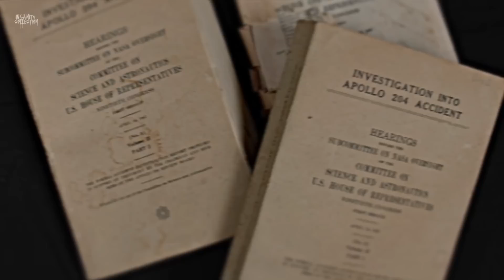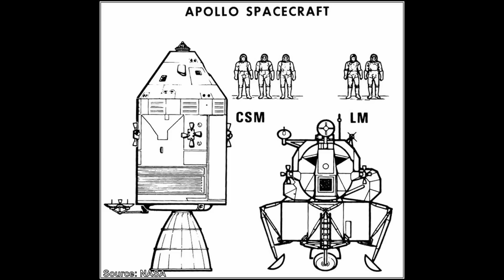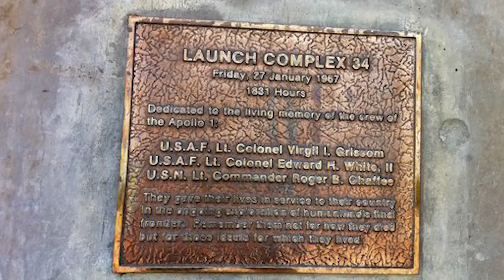Obří Katastrofa Apolla 1 - První pokus dostat se na měsíc!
V tomto videu se podíváme na Apollo 1, na kterém se prováděli testy, díky kterým se lidé mohli poprvé dostat na měsíc. Šlo o katastrofickou situaci. Mělo jít pouze o...

... Zkoušku všech systémů, ale proměnilo se to v obří Tragídii. Jak celá situace dopadla? Tohle všechno a mnohem víc se dozvíte v tomto videu.